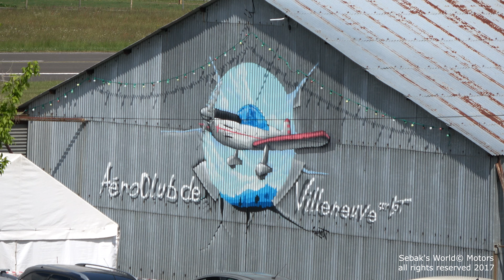[UHD 4k] Villeneuv'Air Show (8 mai 2017) 1/5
For more information about the video and music please read the description below. Thank you.

Please watch it in UHD 4k if possible